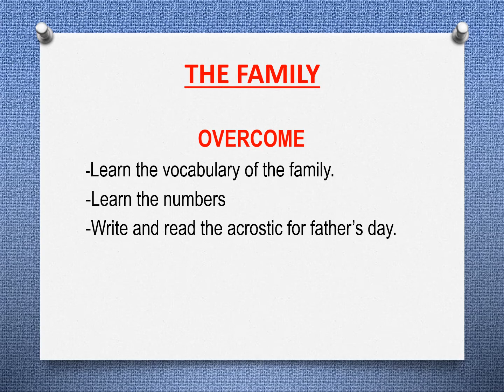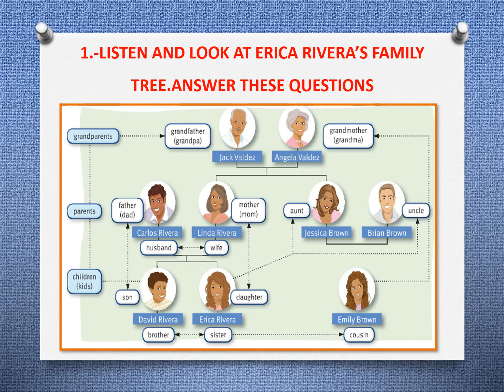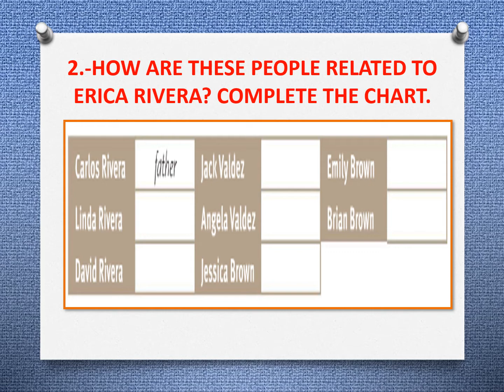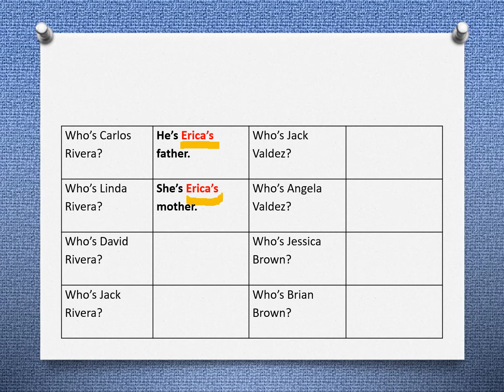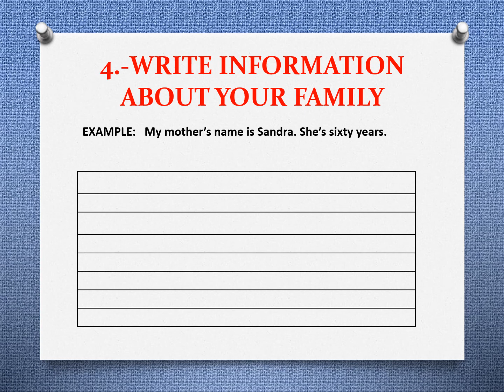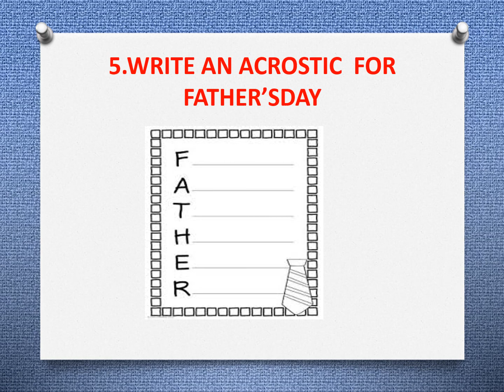MY FAMILY 1° SECUNDARIA